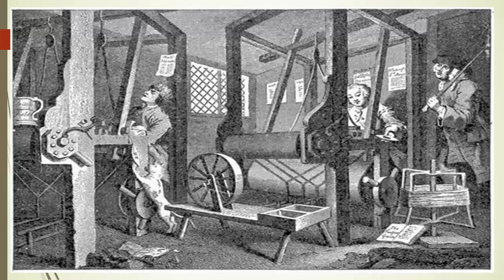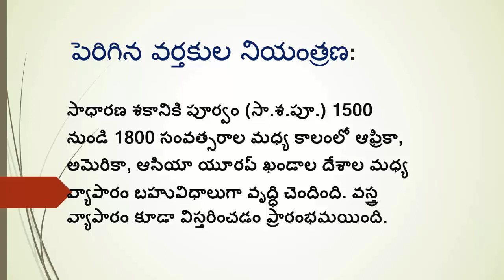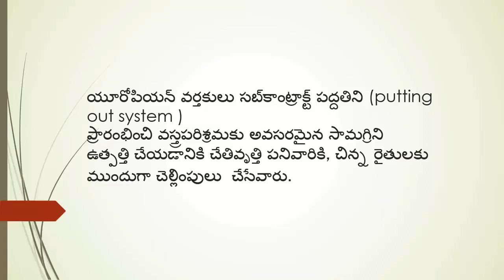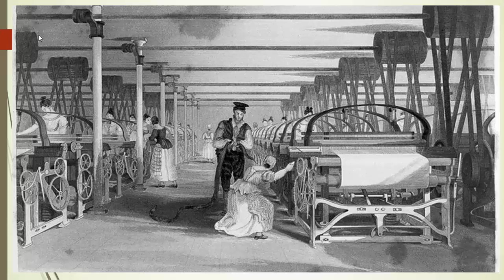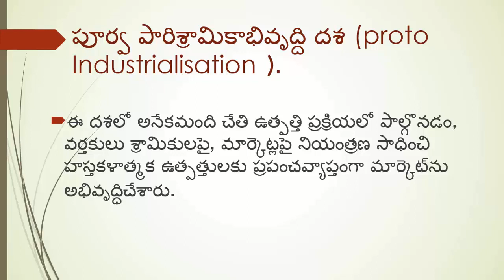పారిశ్రామిక విప్లవం ||పాఠం 8||తరగతి 7.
పెరిగిన వర్తకుల నియంత్రణ ||పారిశ్రామిక విప్లవం ||పాఠం 8||తరగతి  7.